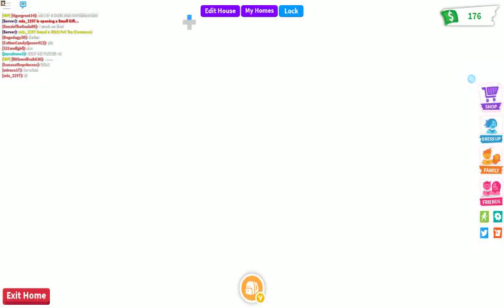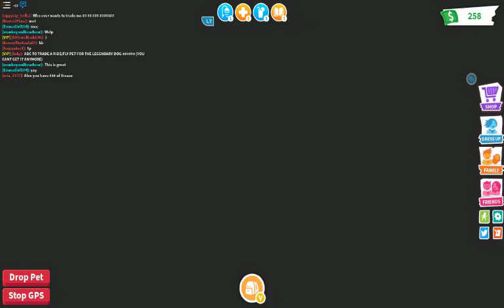getting a neon riding black panther ep 1